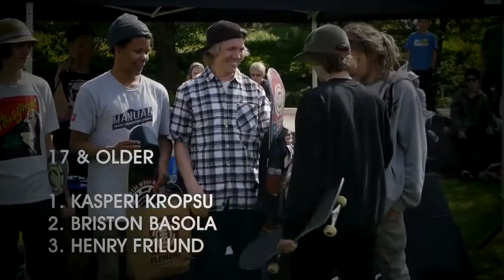ELEMENT &#39;HELSINKI, FINLAND&#39; MAKE IT COUNT 2013 INTERNATIONAL SKATE CONTEST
2014 ELEMENT MAKE IT COUNT EUROPEAN FINALS - … Jun 30, 2014The European Finals for the Element Make it Count Contest Series were held in Lisbon, Portugal on June 21st 2014. We had 11 contestants from all over  Best Line Skate Contest - Red Bull Bomb the Line 2013   Jul 08, 2013Die Schlacht ist geschlagen, das Battle vorbei. Red Bull Bomb The Line 2013 hat der berhmten Berliner Baustelle einen neuen Regenten beschert. An einem  Gates of Vienna After being taken down twice by Blogger within a single week, we got the message: It’s Time To Go. Gates of Vienna has moved to a new address:Breaking News Videos, Story Video and Show Clips - CNN.com Watch breaking news videos, news stories and video clips from your favorite CNN showsWikipedia, the free encyclopedia Main page; Contents; Featured content; Current events; Random article; Donate to Wikipedia; Wikipedia storeSoundCloud – Hear the world’s sounds Make your first upload to SoundCloud. Plan your next worldwide release. Whatever you create, wherever you are in your career, On SoundCloud is for you.TicketsInventory Tickets : Buy Tickets for Concerts   Tickets for Concerts, Sports, Theatre and More Online at TicketsInventory.comthedullwoodexperiment | Viewing movies in a different light Viewing movies in a different light   D: John Boorman / 110m. Cast: Caleb Landry Jones, Callum Turner, Pat Shortt, David Thewlis, Richard E. Grant, Vanessa Kirby  JUSTIFIED | NUS LAW Greetings law school! Today, we have invited not five, but SIX dashing guys from Year 2 (a.k.a. BTC BOYZ) to share with us their fashion philosophies!Hungary Facts, information, pictures | Encyclopedia.com   Get information, facts, and pictures about Hungary at Encyclopedia.com. Make research projects and school reports about Hungary easy with credible articles from …